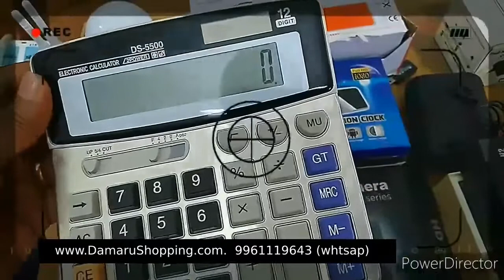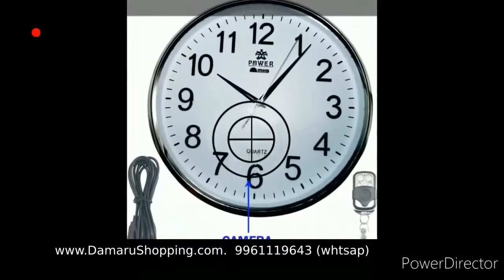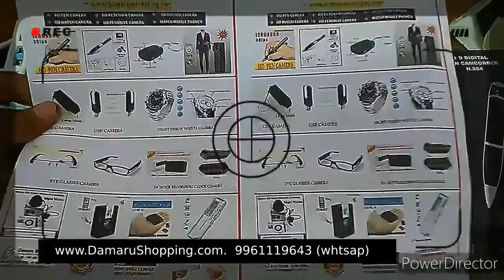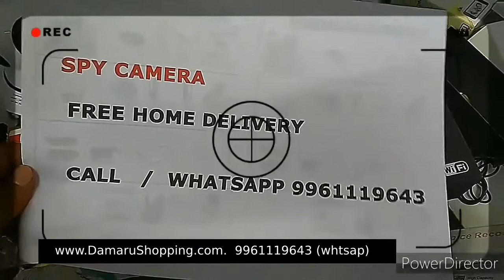all type spy hidden camera pen camera keychain camera button camera New Mahe Kannur